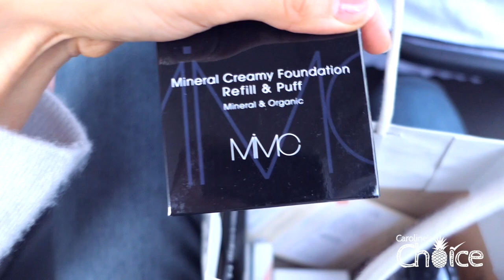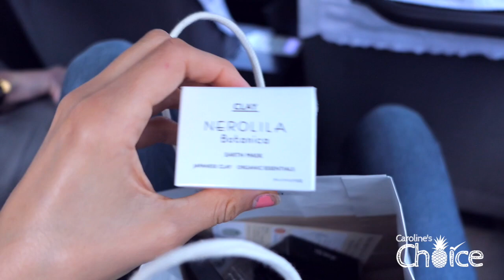TOKYO VLOG // STAYING AT THE AMAN HOTEL & VEGAN FOOD IN JAPAN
A day in Tokyo, Vegan Food, Eating out, Room Tour at the Aman Hotel, Massage the best view, Hotel Breakfasts and more. :-)

Hey Guys

We have switched hotels and went to the Aman in Tokyo. It was SO AMAZING. One of the nicest hotels I have stayed in so far. I have been to a couple of other Aman hotels (the one in Turks & Caicos and the one on Marrakesh) but this one was just so stunning in every way. I am giving you a quick room tour in this video and am also showing you my favourite vegan restaurant in Tokyo called Brown Rice by Neals Yard Remedies. :-)

I love to try out local food whenever I´m tarvelling but I stil like to keep a balance of eating relatively clean most of the time. You see me having baked sweet potatoes, cherry tomatoes, cucumber & Avocado in my hotel room for dinner some days and i honestly just LOVE that. That´s still my favourite way to eat but I am also always super excited to try at least a handful of new places.

I also found amazing natural beauty stores (my addiction) in Tokyo and show you a few products I bought. I LOVE all kinds of natural beauty products, especially those hydration sheet masks.

Really enjoying making more videos and I hope you are too.

xx Caroline

Come say Hii on INSTAGRAM @carolinedeisler